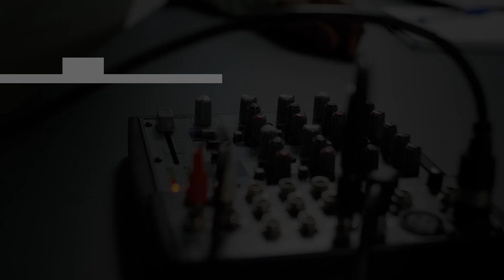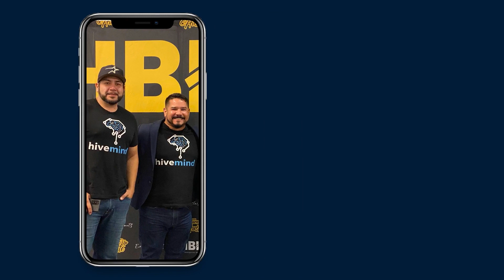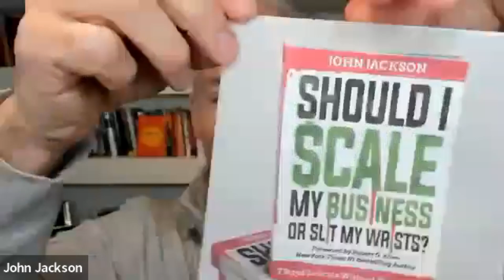Ep 429: Should I Scale My Business Or Slit My Wrists With John Jackson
In this video, John Jackson discusses the value of intimate, small-scale events for building relationships and providing personalized content and support. He emphasizes the importance of hosting events that focus on relationships and value delivery, rather than scaling up to larger venues. The video also touches on the challenges and setbacks faced by entrepreneurs in scaling their businesses, and the need for careful consideration of metrics and system improvements before expansion. Personal growth, overcoming self-doubt, and the impact of supportive networks are also highlighted, along with insights on psychology and the importance of truth in one's life.

• Scaling a real estate business with a focus on lease options. 4:10
• Entrepreneurship, marketing, and overcoming setbacks. 8:16
• Scaling a business and filtering social media. 12:42
• Scaling a business by replacing components and optimizing the backend. 19:11
• Scaling businesses with successful entrepreneurs. 24:16
• Scaling business and personal growth. 30:00
• Creativity, business, and overcoming self-doubt. 42:43